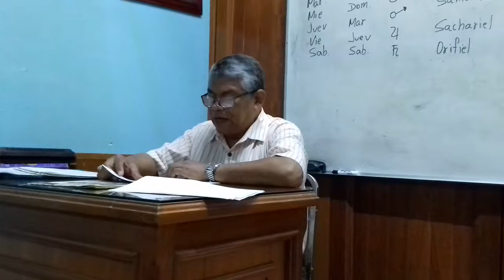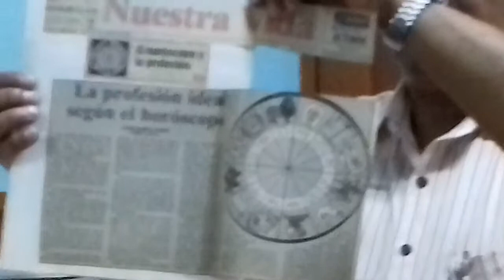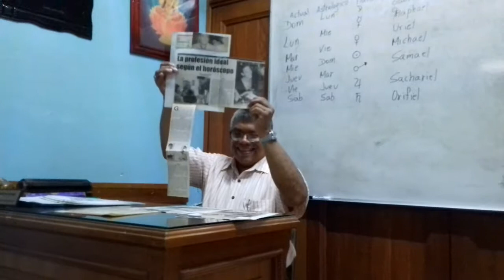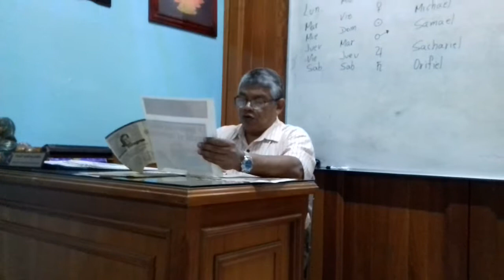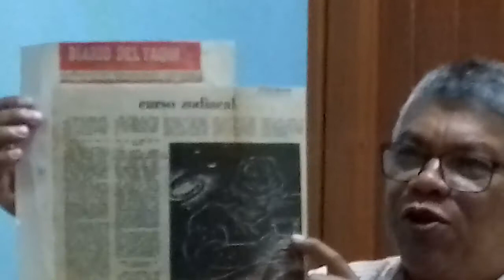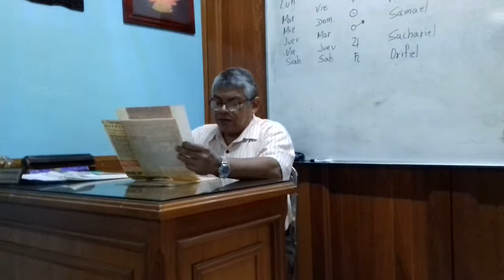FILOSOFIA GNOSTICA " SIGNOS ZODIACALES ", FRANK BARRIOS GOMEZ. AGOS. 2017. VIDEO 2 DE 2.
CONFERENCIA DISERTADA POR FRANK BARRIOS GOMEZ EL MIERCOLES 9 DE AGOSTO DEL 2017 EN EL INSTITUTO GNOSTICO DE ANTROPOLOGIA EN XALAPA, VER. MEX. VIDEO 2 DE 2.